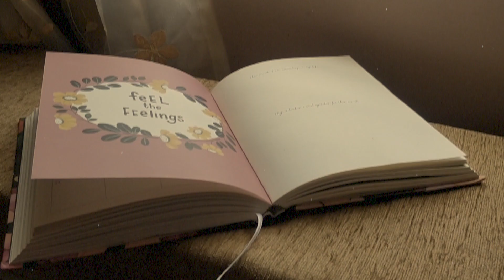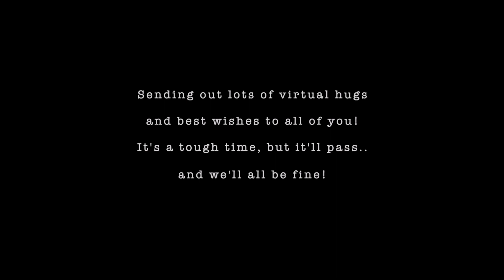Quarantine Creativity | Music Video | Lovin' is Easy- Carsie Blanton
We tried being a little productive during this quarantine period. You can share in your comments about how you are spending your days at home.

PS- All rights for this song are credited. We own no rights for this song.

Song: Lovin is Easy
Artist: Carsie Blanton
Audiam (Label): BMI - Broadcast Music Inc., CD Baby Sync Publishing, Audiam (Publishing)